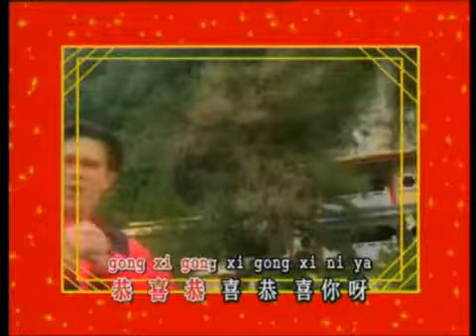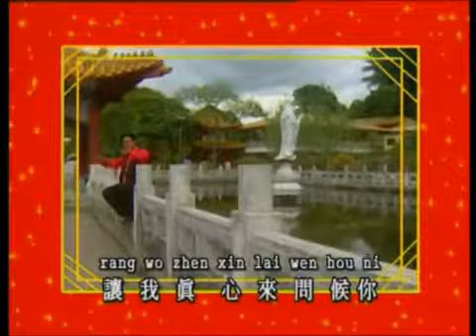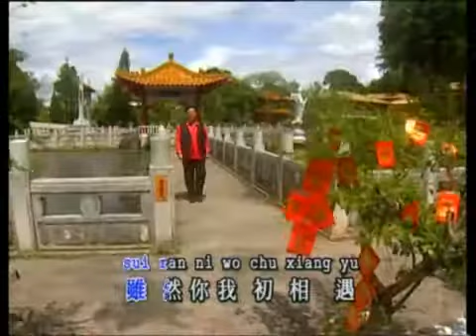ZHUANG XUE ZHONG 庄学忠 - ZHEN XIN DE ZHU FU (CHINESE NEW YEAR SONG) MUSIK MANDARIN CHANNEL